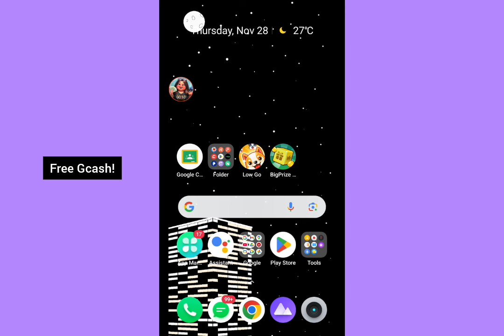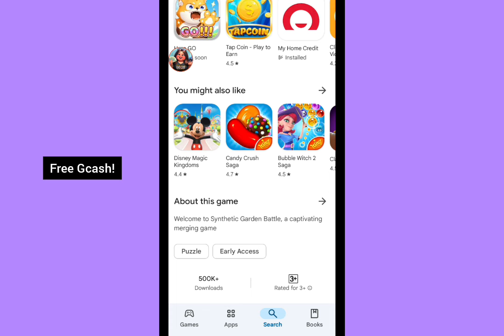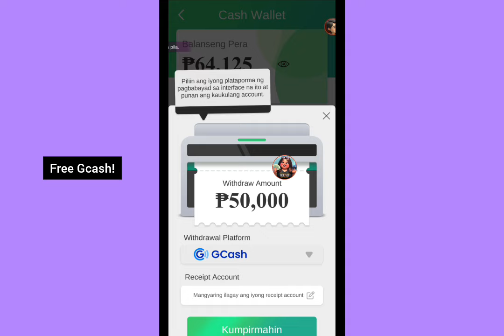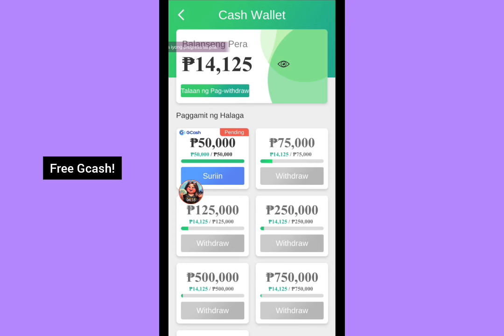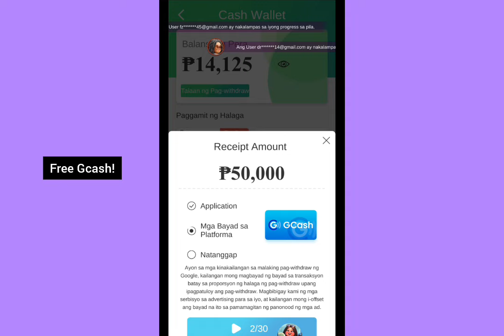Pindot pindot lang may ₱50k Gcash agad • Tagalog Review • Synthetic Tree Battle Legit or Fake